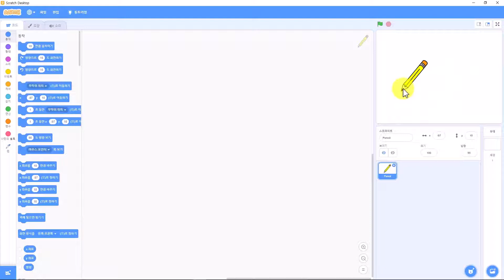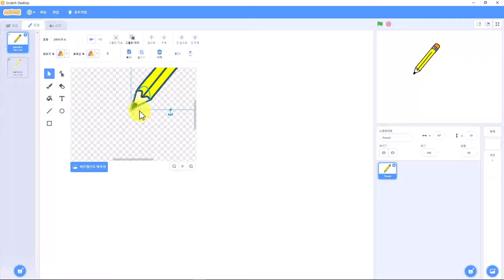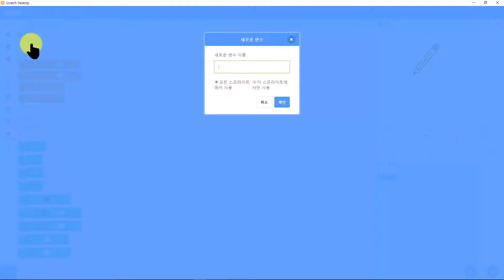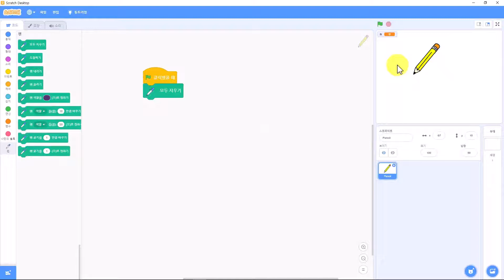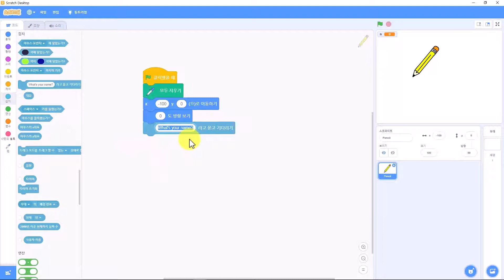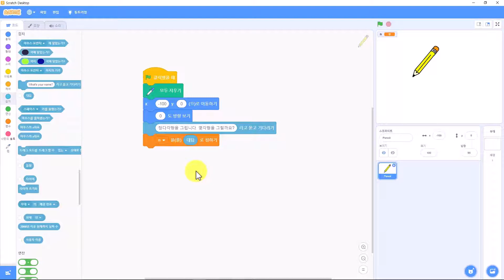[모두의 스크래치 개정2판] 11장 1강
스크래치 3 버전에 맞춰 개정! [모두의 스크래치 개정2판](길벗, 2019) 도서의 동영상입니다.